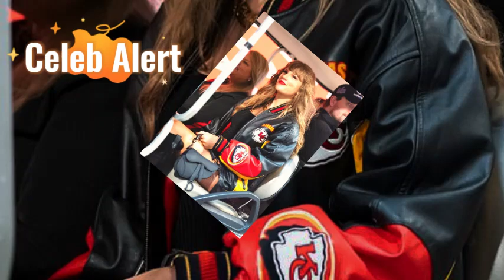Taylor Swift's Legs Steal the Spotlight at Chiefs Game in Shorts & Boots – Fans React!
When Taylor Swift showed up to cheer for Travis Kelce and the Kansas City Chiefs, it wasn’t just the game that had fans buzzing. From her striking knee-high boots to the bold Chiefs jacket, Swift’s look had social media in a frenzy – and there’s more to the story than just her fashion statement!